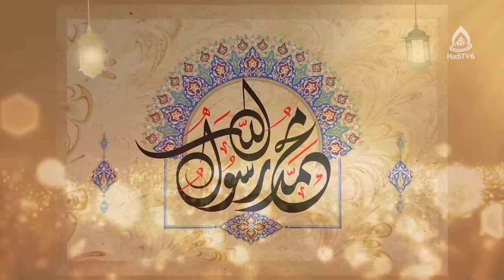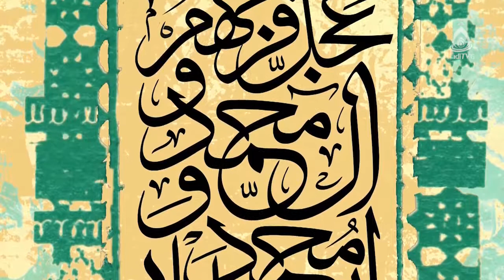آداب دعا، استاد هاشمی ارزگانی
برنامه به وقت بیداری از شبکه جهانی هادی تی وی دری افغانستان  ۲ عقرب ۱۴۰۰
کارشناس: حجت الاسلام والمسلمین هاشمی ارزگانی
موضوع: صفات مؤمنان در قرآن
مجری: سید علی نعمتی